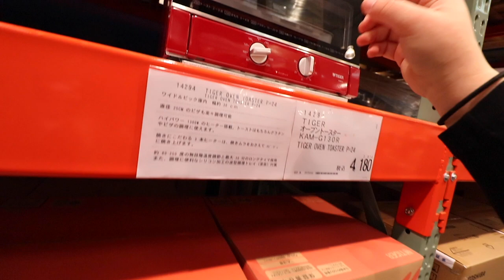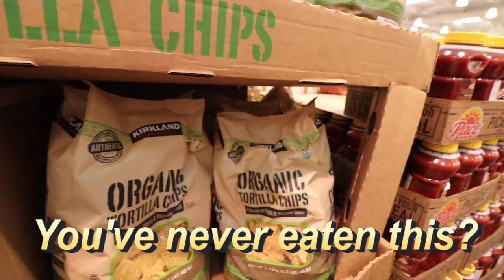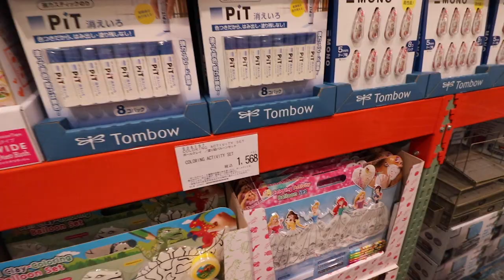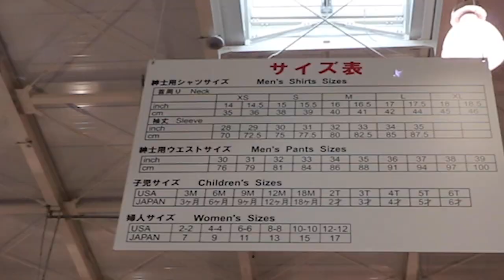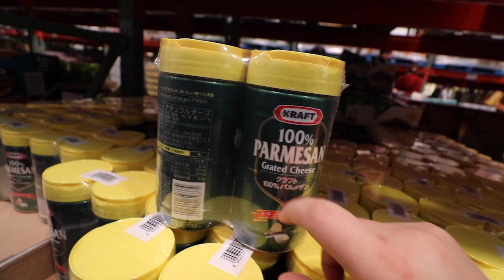Japan Vlog | Japan Costco Secrets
COSTCO JAPAN SECRETS EXPOSED!

(jk not really)

Some fun and not so fun differences about

the Costco in Japan versus America!

Also, I miss the stuffed salmon. (T.T)

Comment about what you miss about the Costco in your country below!

(P.S. it feels like I made an accidental reaction video...)

(P.S.S. How are we feeling about this straightforward vlog style?!)

Olivé 「オリベ」